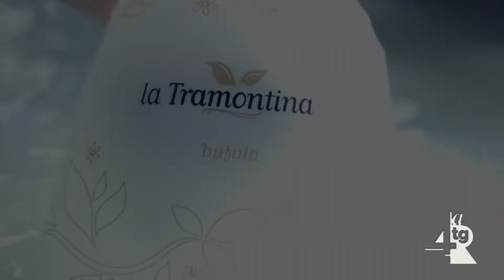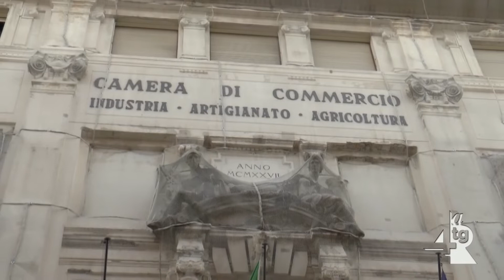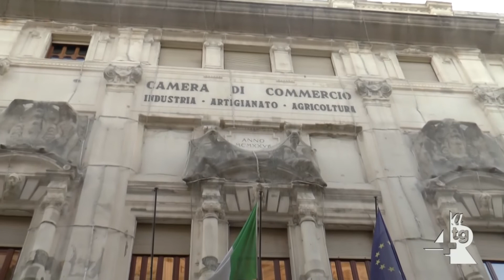Covid19, la preoccupazione degli imprenditori espressa da Andrea Prete